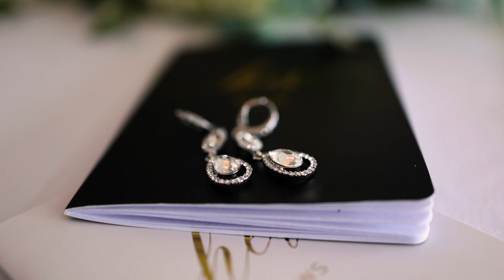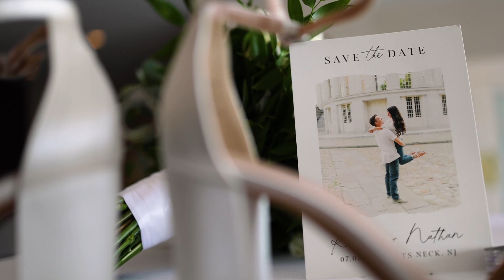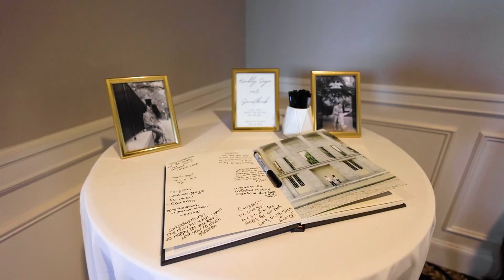Trump National Golf Club Colts Neck Wedding of Kristen & Nathan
This is Wedding Video Highlights created for Kristen & Nathan, whose Ceremony and Reception were held at Trump National Golf Club Colts Neck in Colts Neck, NJ. The video was captured by 1 wedding videographer. This video was captured and edited by New Jersey leading Wedding Photography & Wedding Cinematography Studio – New Jersey Videography.

Offices - North Brunswick, NJ | Saddle Brook, NJ | Hoboken, NJ.